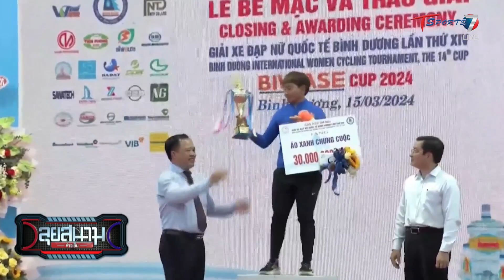“จุฑาธิป” คว้าแชมป์เจ้าความเร็ว “บีวาเซ คัพ” ที่เวียดนาม | ลุยสนามข่าวเย็น | 15 มี.ค.67 | T Sports 7